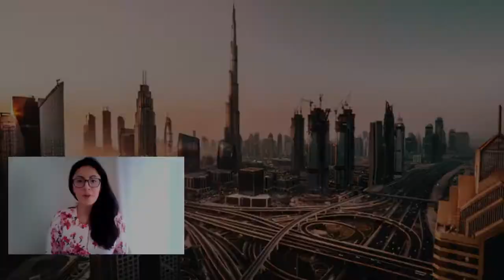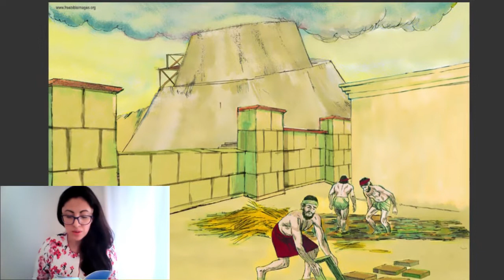METKids Sunday School: The ABCs of God - Lesson 32, by Elisa Garcia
METKids Sunday School - Primary (Grades 1-2)
Lesson 32: eXalted, by Elisa Garcia, for April 25, 2021

Worship song by Rebekkah Sprague

Lesson based on the Sunday School curriculum "The ABCs of God," published by Truth78. Illustrations Truth78.